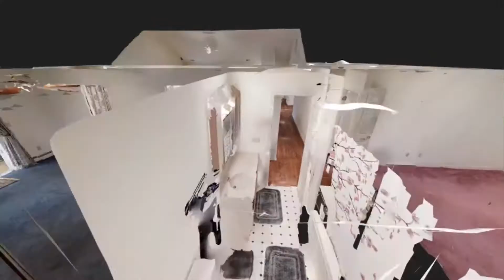207 Brandyshire Drive, Tamiment, PA 18371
Come experience country living at its FINEST! AMAZING LAKEFRONT Ranch Home with 3 Bedrooms & IN-LAW SUITE! Walk into a BEAUTIFUL Foyer w/ hardwood floors. HUGE Living Room w/ WET BAR. Formal Dining Room that flows to the Modern Kitchen w/ ALL STAINLESS STEEL APPLIANCES, GRANITE COUNTERS, & SLIDER TO SCREEN DECK w/ GORGEOUS VIEWS OF LAKE, MOUNTAINS, & WILDLIFE. 3 LARGE Bedrooms, including the Master Bedroom w/ 2 WALK-IN CLOSETS, SLIDERS TO PRIVATE SCREEN DECK, & PRIVATE FULL Bath w/ double vanity. Laundry Room & UPGRADED Main Bathroom are also on the First Floor. Home also features the WALK-OUT Lower Level IN-LAW SUITE w/ SEPARATE Kitchen, LARGE BEDROOM, Living Area, & Game Room. Then follow the paving stone driveway & sidewalks to LAKE IN YOUR BACKYARD!